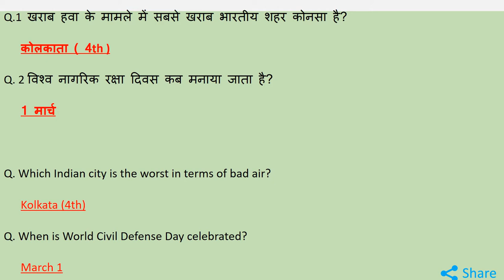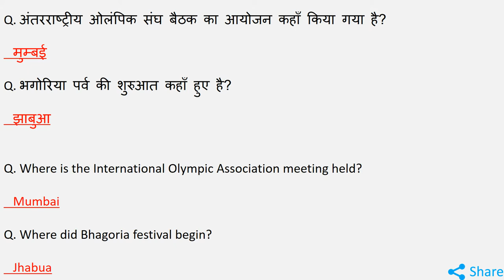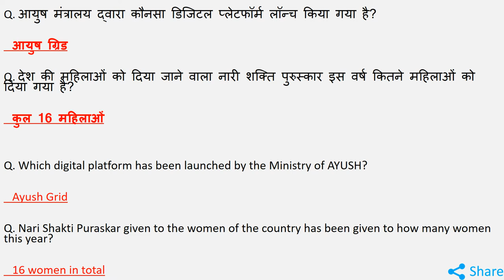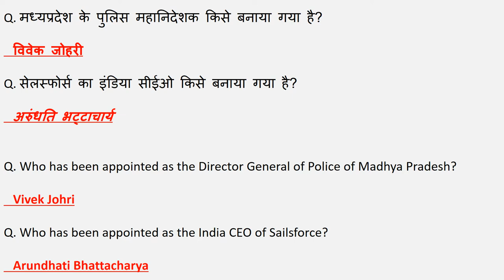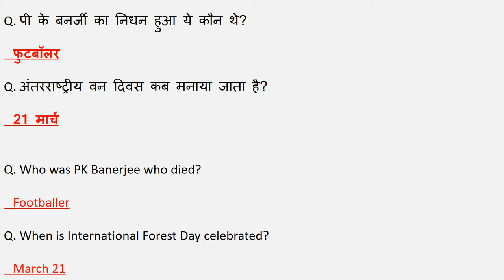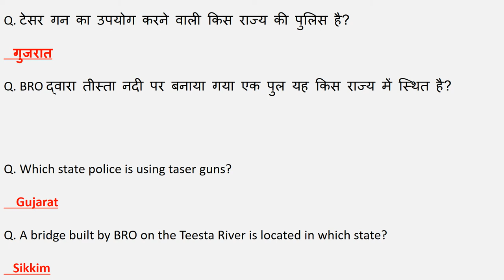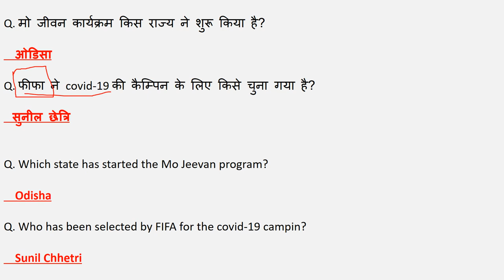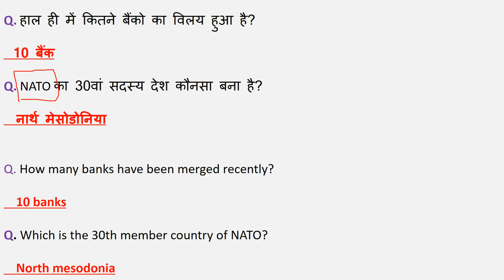MP. March Month Current Affairs 2020 || मध्यप्रदेश मार्च माह करंट अफेयर्स 2020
आज है 24 may और जितने भी इम्पोर्टेन्ट questions बन सकेंगे सभी आप तक लेकर आये हैं। हमारी एक ओर सीरीज जो से रिलेटेड है बो देखना न भूलें उसमे हम आपको हर जिले के बारे में संपुर्ण जानकारी देंगे। और जितना हो सकेगा आपको हर जिले की छोटी से छोटी बात लेकर आएंगे । साथ ही आपको बता दूं कि मैं रोज GK & GS का एक एपिसोड लेके आते है जिसमे हम मध्यप्रदेश, भारत, साथ ही वर्ल्ड के बारे में रोचक जानकारी आप तक लेके आते है उनसे रिलेटेड फैक्ट्स भी अब तक लाने की कोशिश करते हैं। और वीडियो की बहुत ही ज्यादा शॉर्ट और स्वीट तरीके से पेश करते है ताकि आपका समय ज्यादा न लेते हुए अपनी बात आप तक पहुँचा सकूं। और अपना प्यार मेरे वीडियोस को देते रहिये मेरा सबसे बड़ा उद्देश्य यही है कि जो जानकारी आप तक पहुचे बहुत ही शुद्ध और सटीक हो ताकि आप कंफ्यूज न हो। आप मेरे वीडियोस की मदद से एग्जाम की तैयरी कर सकते हैं। और साथ ही आपके knowledge के लिए बहुत जरूरी है। और MADHYAPRADESH के बारे में कही भी इसी जानकारी किसी भी यूट्यूब चैनल पर नही मिलेगी क्योंकि मैं अपने वीडियोस में बताई जानकारी को रोज ही अपडेट के साथ आपके सामने पेश करता हूं आशा है आपको ये वीडियो पसंद आया होगा आप मेरे चैनल को सब्सक्राइब करें और videos को लाइक शेयर करना न भूलें।। हम आपको डेली करंट अफेयर्स के साथ साथ exams की भी तैयरी कर रहे है आप mpcurrentaffairs,currentaffairs2020,mpcurrentaffairs20 20,mpfebruarycurrentaffairs2020,MPSI2020,MPPOLICE2020,SSC,MPGK,DAILYCURRENTAFFARIS,CURRENTAFFAIRS,MPPATWARI,MPSAMVIDA,MP के बारे में सईद पैड सकते ये क्वेश्चन आपके एसएमस के लिए बहुत इम्पोर्टेन्ट हैं।